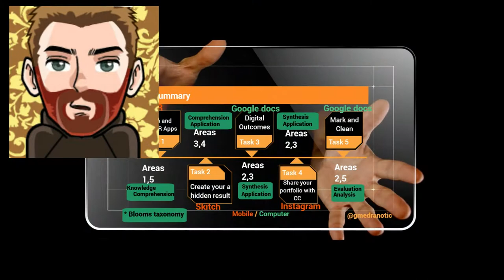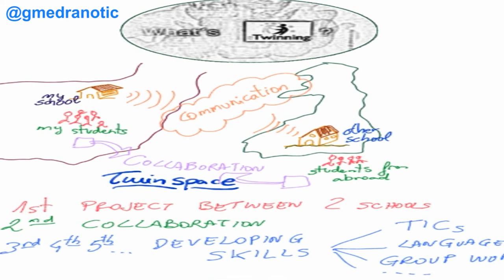What is etwinning? with sketch notes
What is etwinning? This is a remake of one of my old videos, using my sketchs to explain with some drawings haw easy is to collaborate with other schools from Europe.
Pictures: Classroom is public domain, CC-BY Bored dog by Benoit Dupont & Board is public domain.